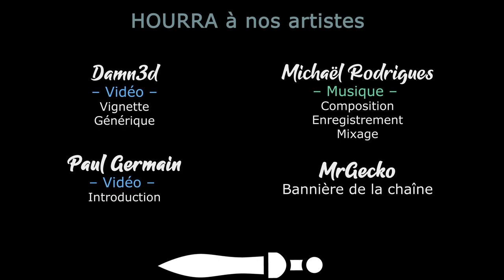This Means Warp - Découverte avec l'équipe discord ! [FR][Zykino]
Zykino et son équipe se lance dans un nouveau jeu, pour tester le gameplay d'un FTL en groupe !

🔑 : Merci à Outlier !

- Ardarin
- Broudaff
- Célestin
- Mallevin
- Mangazore
- Papillote
- Zmoi6